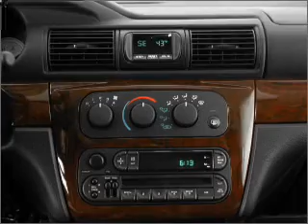2002 Chrysler Sebring - Manchester NH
Year: 2002
Make: Chrysler
Model: Sebring
Trim: LX
Engine: 2.4 liter inline 4 cylinder 16 valve
Transmission: 4-Speed Automatic
Color: Silver
Mileage: 0
Address:
1477 S Willow St